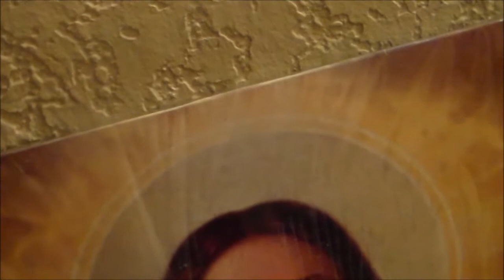Sermon 373: You Belong Too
This is Pastor Marsha's 373rd video sermon, entitled "You Belong Too."